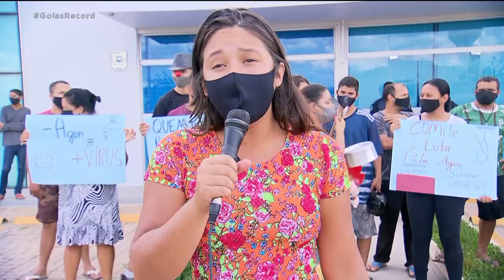CADÊ A ÁGUA? TORNEIRAS SECAS EM SENADOR CANEDO CAUSAM REVOLTA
E TEVE PROTESTO HOJE EM SENADOR CANEDO POR CAUSA DA FALTA DE AGUA. EU ESTIVE LÁ, VI DE PERTO QUE A SITUAÇÃO TÁ BEM COMPLICADA. QUEM VAI MOSTRAR A REPORTAGEM É A FERNANDA ARCANJO, QUE CHEGA AGORA COM O GOIÁS RECORD.